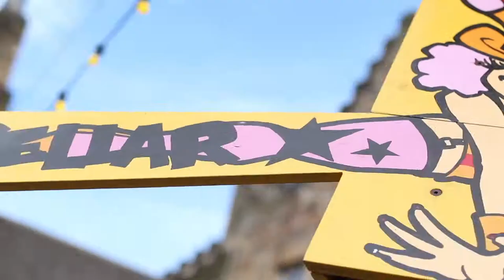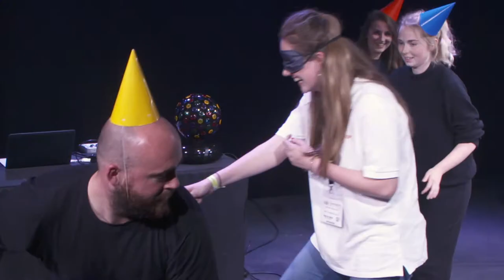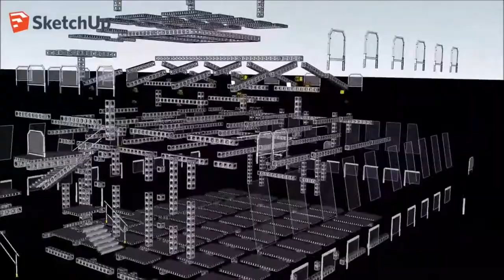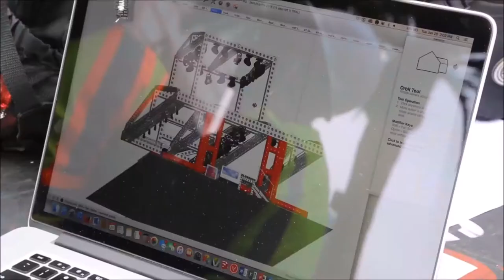PROJECT 33 Theatre for Pleasance, Edinburgh Festival 2017 by Triple E Ltd.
VIDEO WITH TIME LAPSE OF THE PREPARATION AND BUILD FOR THE PORTABLE THEATRE BUILT FROM MODTRUSS FOR THE PLEASANCE AT THE EDINBURGH FESTIVAL IN 2017.